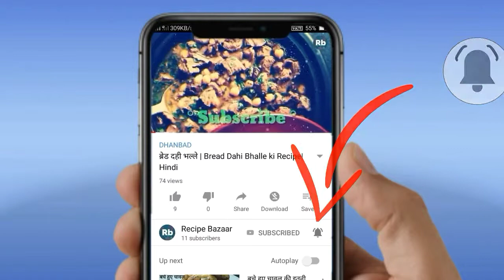पोस्टू पनीर रेसिपी | How to make Postu Paneer | Recipe Bazaar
जर्दा पुलाव / मीठा पुलाव बनाने की विधि |